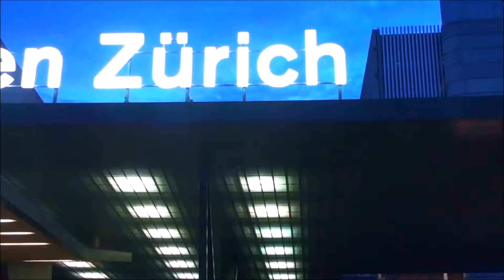Zurich Aeroport 12 08 2019